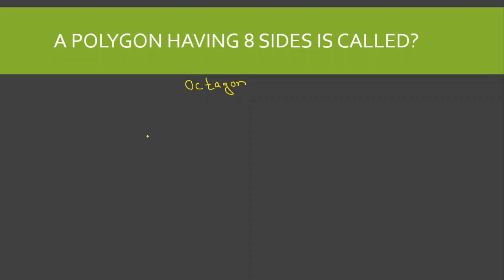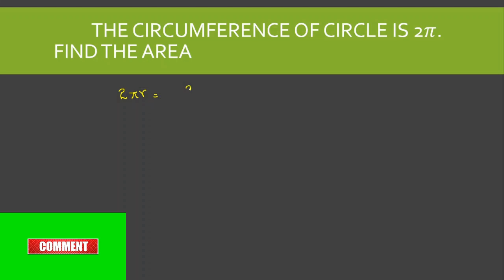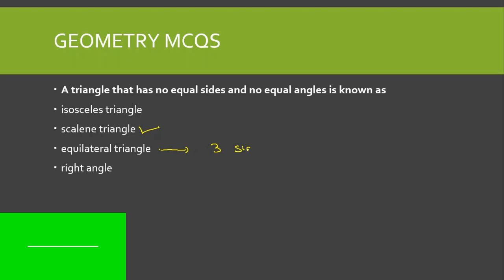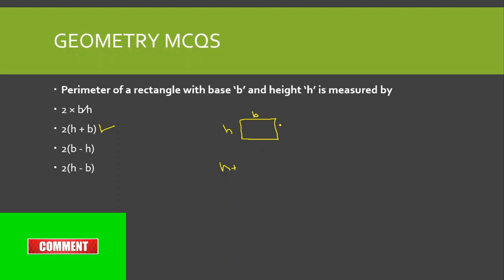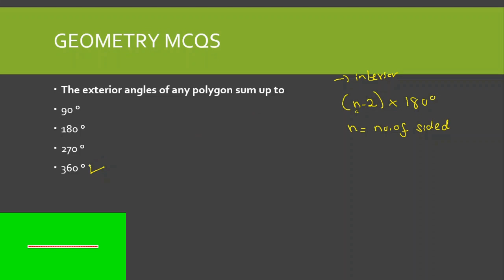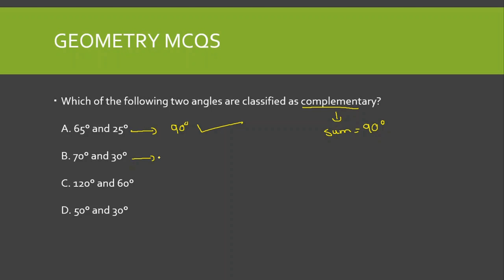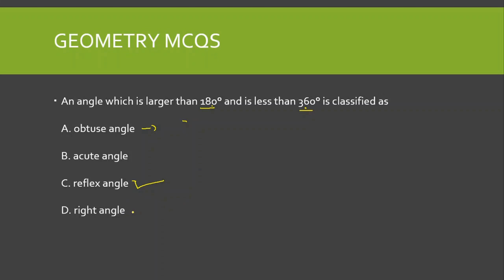HEC USAT Test| HEC undergraduate admission test| Geometry questions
In this video, we discuss another topic fron hec usat test which is geometry
Undergraduate admission test
USAT Test preparation 2023